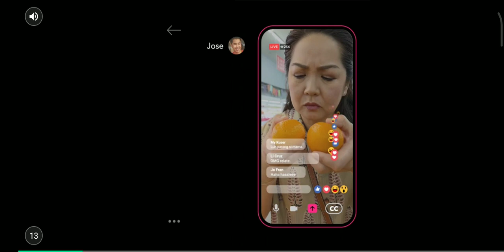geometry dash but I'm bad at it